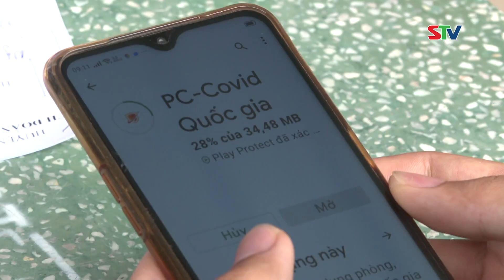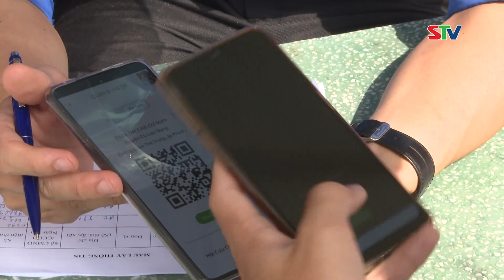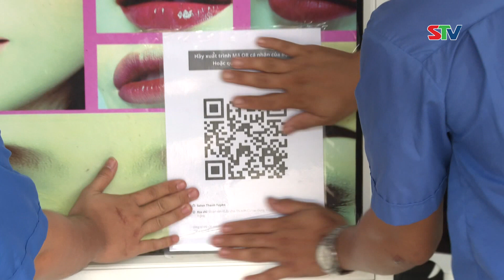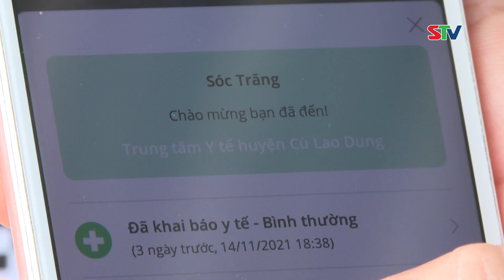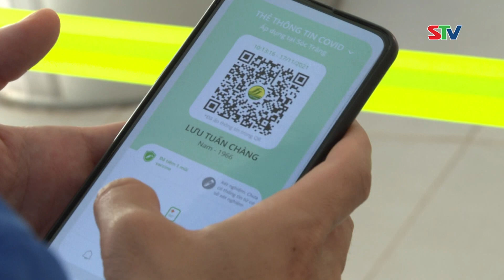STV - Cù Lao Dung hỗ trợ người dân ứng dụng Công nghệ thông tin trong phòng, chống dịch COVID-19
STV - Huyện Đoàn Cù Lao Dung phối hợp chặt chẽ với các đơn vị trong huyện đẩy mạnh ứng dụng công nghệ thông tin trong công tác phòng, chống dịch COVID-19  thông qua việc hỗ trợ người dân cài đặt ứng dụng PC COVID và cấp mã QR.